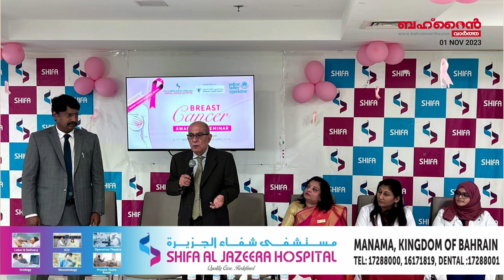ടെന്റ് സീസൺ തുടങ്ങുന്നു; രെജിസ്ട്രഷൻ ഫ്രീ| പണം ഇരട്ടിപ്പിക്കൽ തട്ടിപ്പ് വീണ്ടും !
ടെന്റ് സീസൺ തുടങ്ങുന്നു; രെജിസ്ട്രഷൻ ഫ്രീ| പണം ഇരട്ടിപ്പിക്കൽ തട്ടിപ്പ് വീണ്ടും | ബഹ്‌റൈൻ വാർത്ത ഈവനിംഗ് അപ്ഡേറ്റ്സ് നവംബർ 01